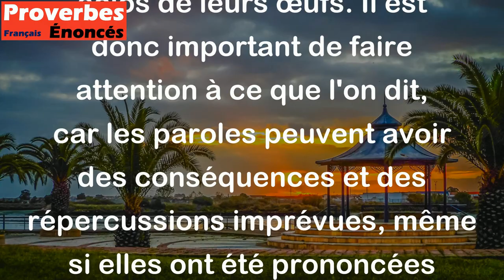Les paroles sont comme des oeufs - à peine écloses, elles ont des ailes. - Proverbe Malgache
Ce proverbe signifie que les paroles peuvent facilement se propager une fois qu'elles ont été dites, tout comme les oiseaux peuvent facilement s'envoler une fois qu'ils ont éclos de leurs œufs. Il est donc important de faire attention à ce que l'on dit, car les paroles peuvent avoir des conséquences et des répercussions imprévues, même si elles ont été prononcées sans mauvaise intention au départ.